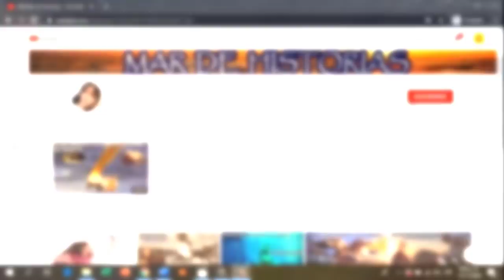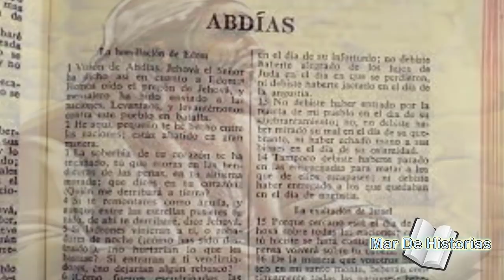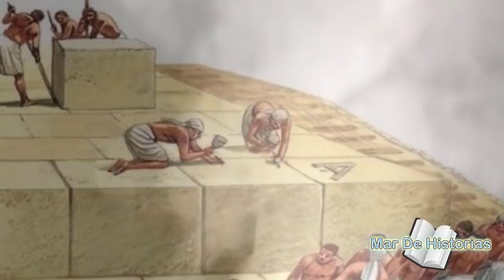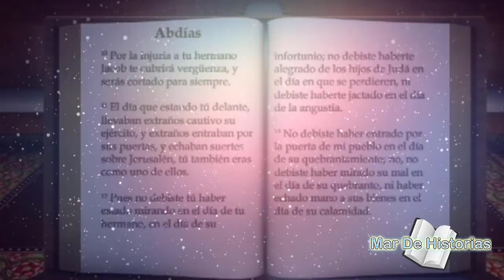LA VISIÓN DEL PROFETA ABDÍAS, (Abdías proclama el juicio de Yahveh)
Abdías era el Mayordomo o alto funcionario de la corte de Acab, Abdías era temeroso de Yahveh en gran manera. Cuando Jezabel persiguió a los profetas de dios, Abdías los escondió en dos grupos de cincuenta y les suministro pan y agua, también a fin de interceder por el rey Acab, durante un periodo de gran sequía, Abdías fue al encuentro del profeta Elías y se esforzó por despertar su compasión. El libro de Abdías es el más breve de todos los libros del antiguo testamento, consta de un solo capítulo de 21 versículos. Abdías proclama el juicio de Yahveh contra Edom por los actos de violencia cometidos contra su hermano Israel.